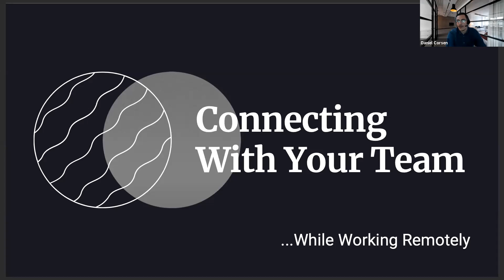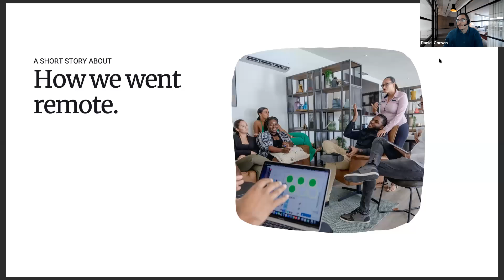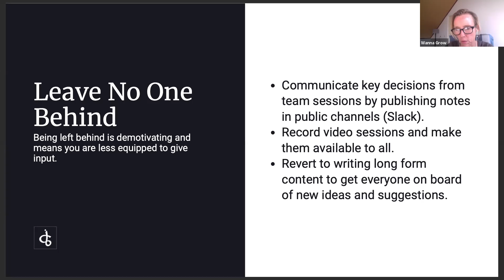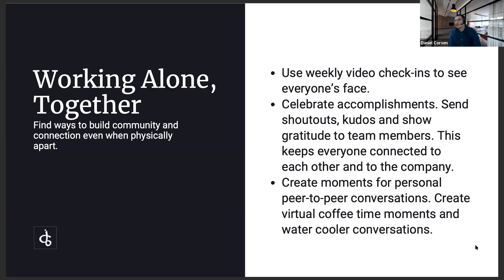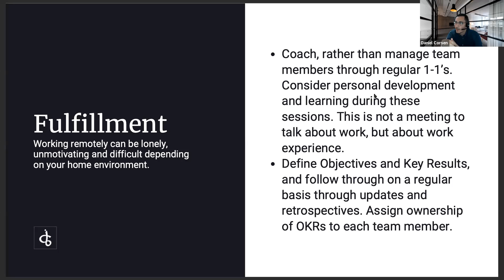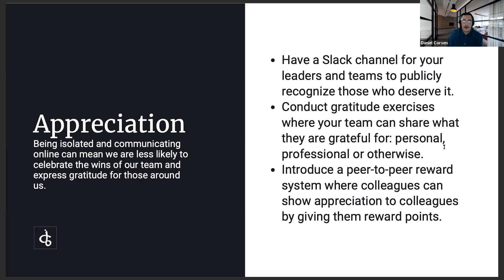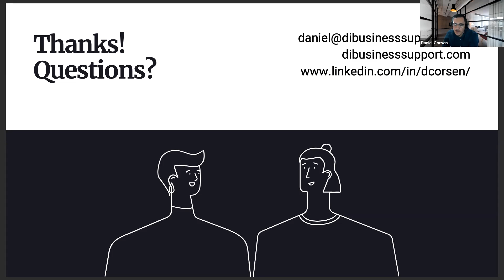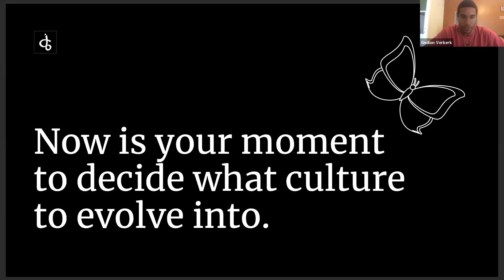WEBINAR: Connecting With your Team, While Working Remotely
In this webinar, we share about how to guide your team to feel appreciated, find work-life harmony, be motivated to learn and focus on excellence, celebrate success, and have fun when working from their kitchen table in this COVID-19 time. This webinar is part of the webinar series hosted by the CHATA Stay Home Academy.